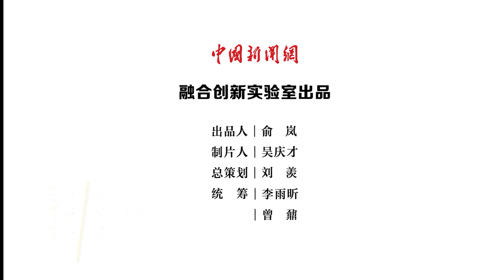阿里之后，下一张反垄断罚单轮到谁了？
中央深改委近期部署加强反垄断反不正当竞争监管力度，外界纷纷关注，阿里被罚款182亿后，谁是下一个接到反垄断巨额罚单的巨头？如今，针对美团的“反垄断调查”正在进行，无论结果如何，互联网领域反垄断升级是大势所趋，平台企业如果继续野蛮生长无序扩张，必将付出惨痛代价。